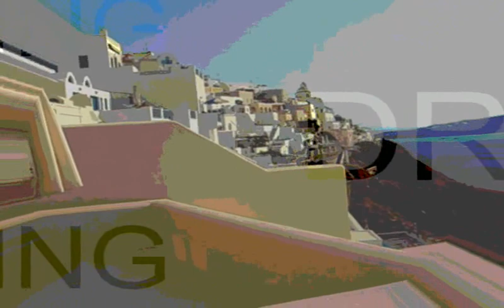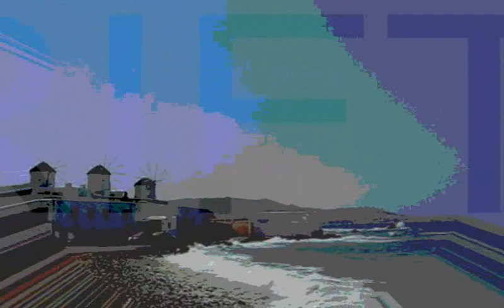DRIFTING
TROOVOX Musikvideo des Rocksongs „DRIFTING" von Tony Utz.

Die Aufnahmen entstanden auf Mykonos und Santorin. Das Filmmaterial wurde für das Musikvideo digital verfremdet.

Let's drive
Away into the sun
To the south
Wherever we come
For a holiday
Let's take
Your car to get out
And I buy the gasoline
For a holiday

We're drifting through
Our sunny holidays
Nothing's real
Nothing's real
For me and you
We're drifting through
Our sunny holidays
Nothing's real
Nothing's real

Come on baby now
A forlorn beach
Is waitin' for us
For a holiday
Let's do it
A forlorn beach
For a holiday

We're drifting through
Our sunny holidays
Nothing's real
Nothing's real
We're drifting through
Our sunny holidays
Nothing's real
Nothing's real

Let's drive
To the south
Wherever we come
For a holiday
Let's take
For a holiday

We're drifting through
Our sunny holidays
Nothing's real
Nothing's real
We're drifting through
Our sunny holidays
Nothing's real
Nothing's real

Take your hat
And take your shoes
Nothing's real
Nothing's real
For you and me
Take your hat
Nothing's real
Nothing's real

(written by ©Tony Utz)

Über 200 Songs aus den Musikgenres Rock, Pop, Chillout, House und anderer Stilrichtungen auf

-  gratis Musik hören und Lieblingssongs ohne Anmeldung sofort kostenlos downloaden -

Have Fun!!!